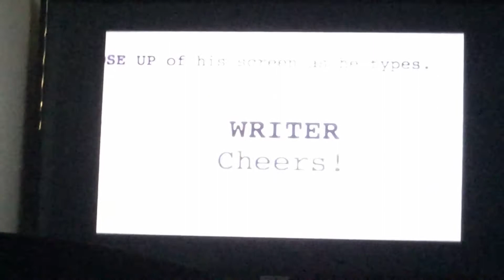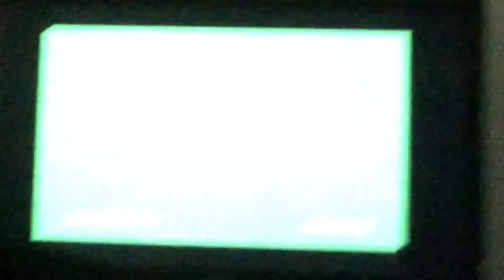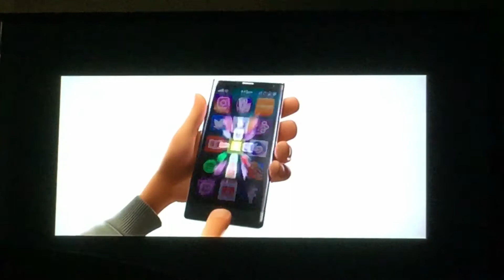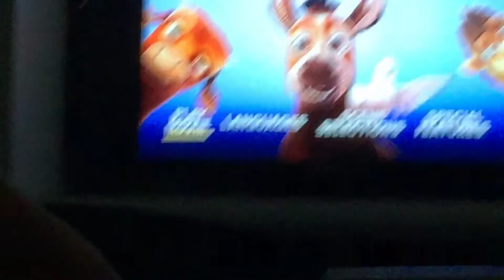Opening To The Star 2018 DVD Australia